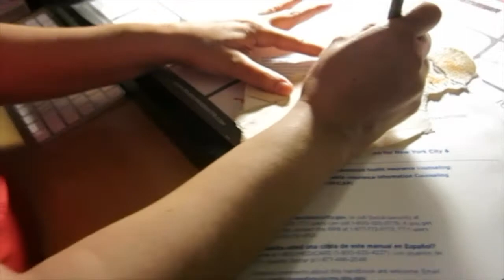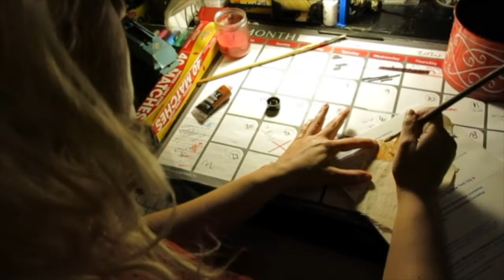Malcolm X painting- Susan Spangenberg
Malcolm X geometric mixed media fabric on painted canvas work in progress by self-taught artist Susan Spangenberg . Portrait of Malcolm drawn in ink, painted in acrylic on fabric affixed to 12" x 16" stretched canvas painted with ink and acrylic. The autobiography of Malcolm X as told to Alex Haley had a profound impact on my life.This experience inspired the artwork. I hope that the piece has captured just a glimpse of such an inspirational, spiritual and intellectual warrior in the fight for human rights.